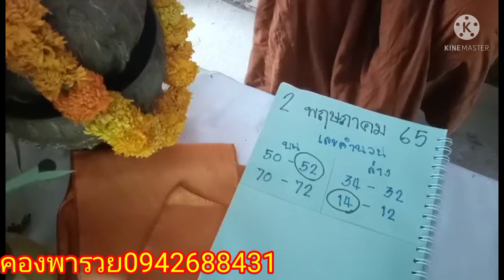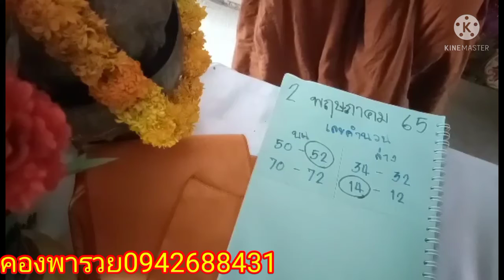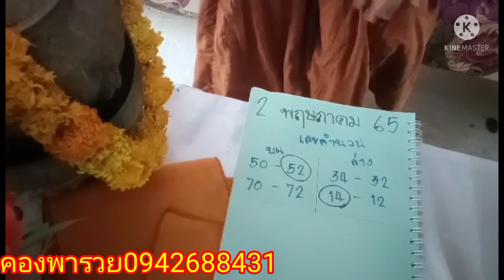(พระโต้ง)ปล่อยต่องวดบนล่างเน้นๆ2/5/65